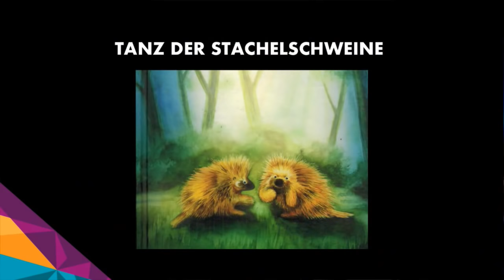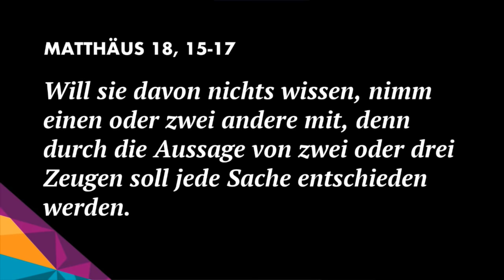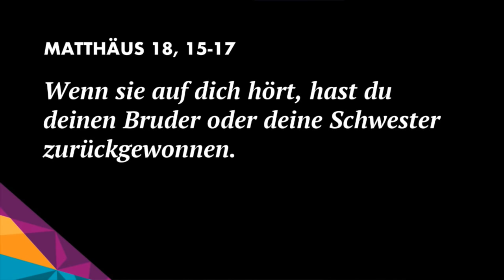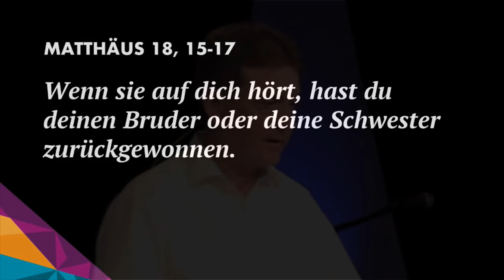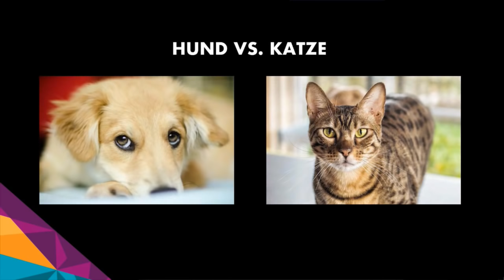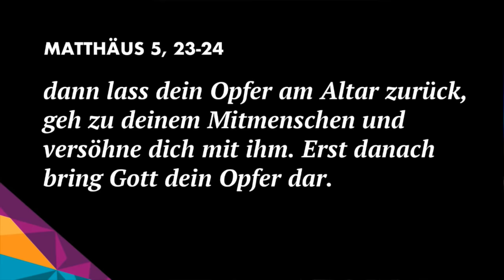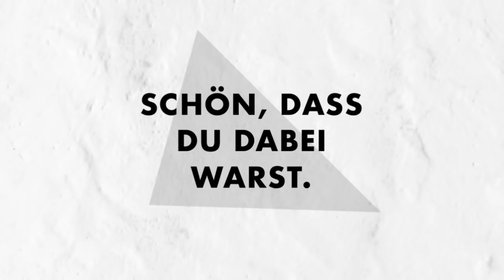Wenn Beziehungen durch Schwierigkeiten gehen · Hartmut Knorr · Elim Kirche Hamburg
Es gibt einen Unterschied zwischen Vergebung und Versöhnung
• Vergebung ist einseitig: Da ist Schuld – Und ich kann ver-geben. Dazu brauche ich die Anderen nicht.
• Versöhnung ist Wiederherstellung der Beziehung (Das ist beidseitig). Dafür gibt es manchmal keine Grundlage.

Predigt: Hartmut Knorr
Thema: Wenn Beziehungen durch Schwierigkeiten gehen - vom Umgang mit Konflikten